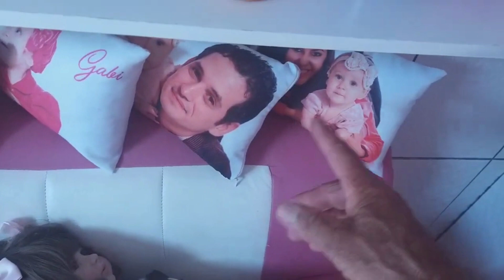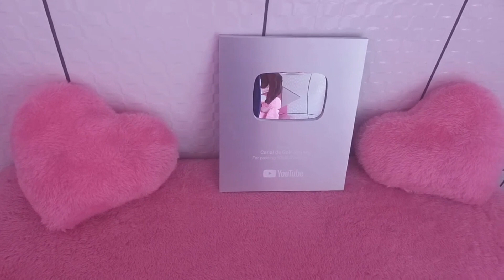Mostrando a casinha tudo da Gabi Wendy